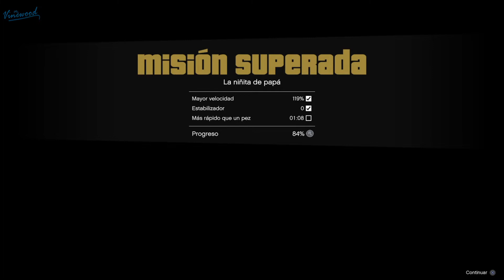Gta V | Misión #7 - La niñita de papá | PS4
Si te gustó el video, agradeceria que dejaras tu "me gusta" y suscripción al canal.

Este gameplay está en idioma Español y se lo grabó desde la plataforma PS4 (Slim).